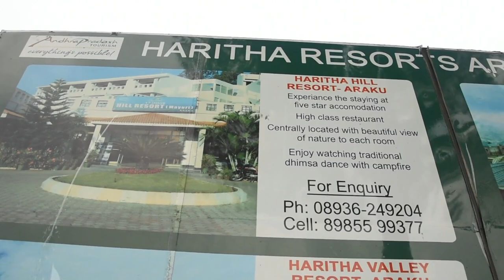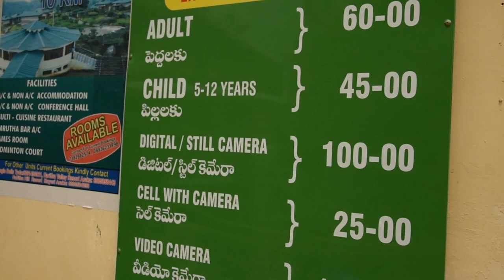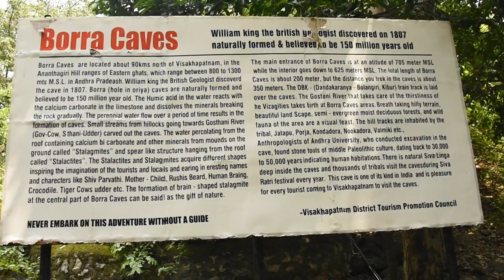ON ROUTE TO ARAKU VALLEY !! (VIZAG - ARAKU TOUR) DAY 3!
Hey Guys welcome to my video ! hope you watch the entire video before having second thoughts ! hope you like the video if you did so then do like , share and subscribe to the channel to make it a big community .